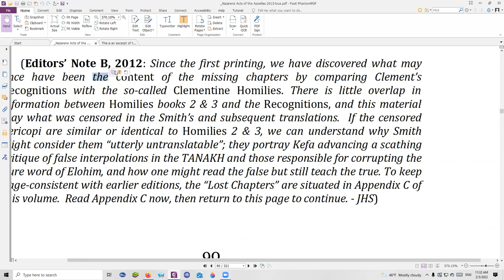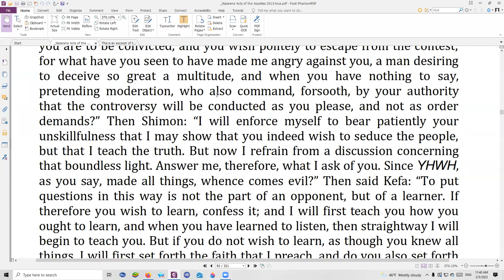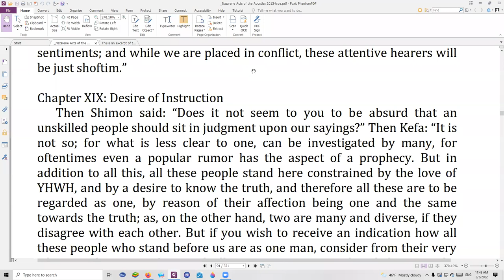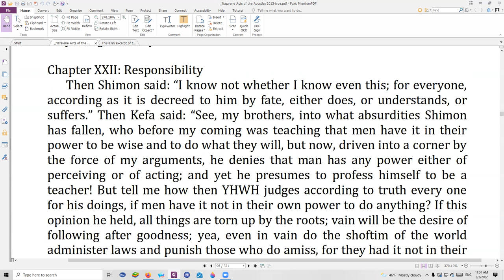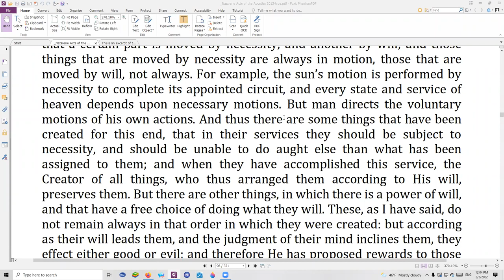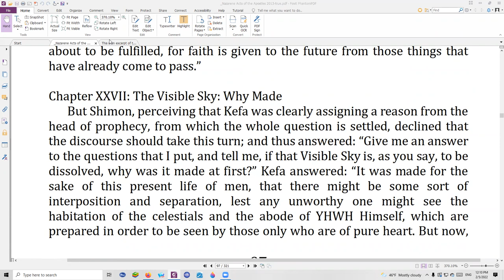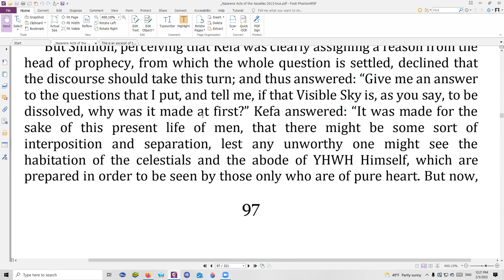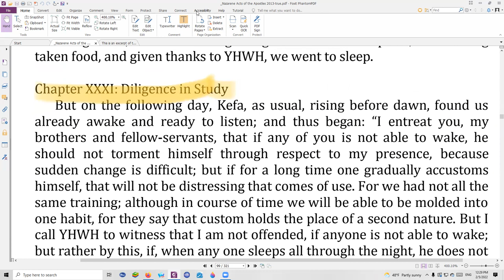Shabbat Study of the Recognitions of Clement, book 3, chapters 12-30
We have an interesting reading and discussion on the topics of Free-will and a proper concept of creation, which are both discussed by Kepha in detail.